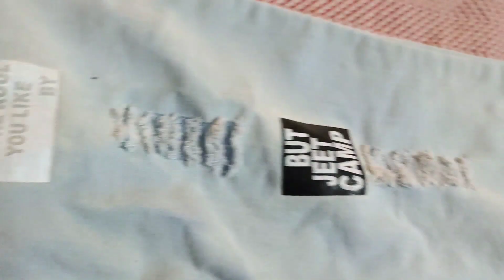How To Do Waxing (वैक्स कैसे करें) | How to make wax at home| घर पर WAX बनाने का तरीकाbeautyparlour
in today's video I am going to show you how to do waxing at home
also I will tell you how to make wax at home with sugar and lemon

Requirements
Sugar
Honey
Lemon juice
Water